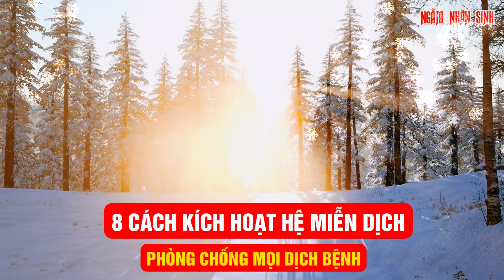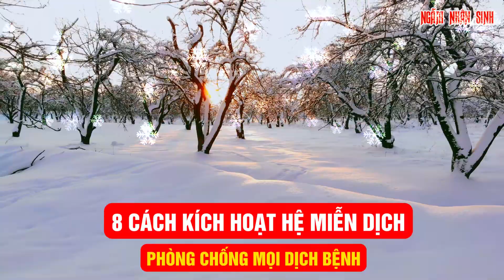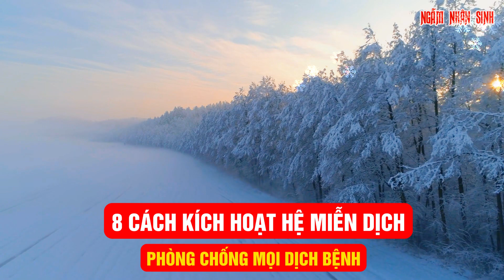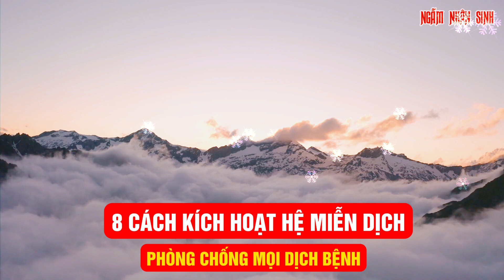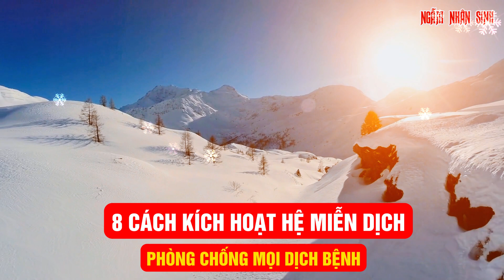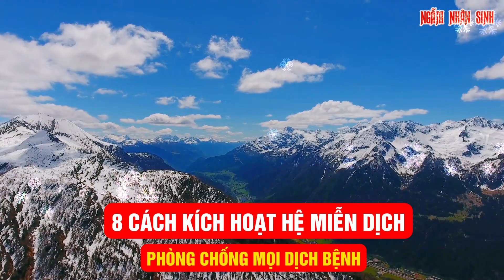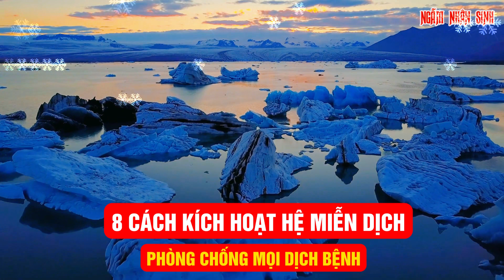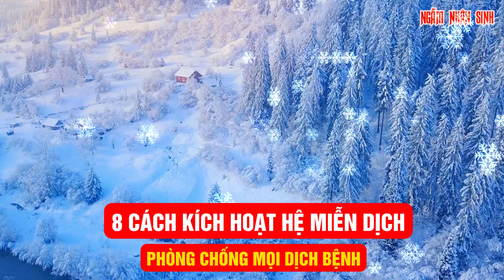8 CÁCH KÍCH HOẠT HỆ MIỄN DỊCH CHỐNG CHỌI VỚI CÁC BỆNH DỊCH 2024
8 CÁCH KÍCH HOẠT HỆ MIỄN DỊCH CHỐNG CHỌI VỚI CÁC BỆNH DỊCH 2024
Ngẫm Nhân Sinh Mang Lại Cho Bạn Những Bài Học Cuộc Sống Sâu Sắc Nhất !